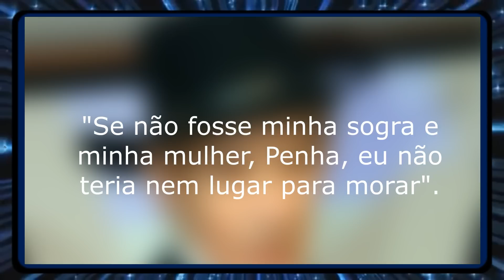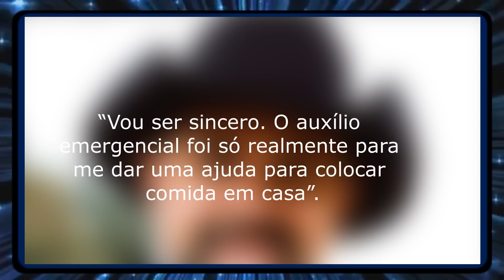5 CANTORES FAMOSOS QUE PERDERAM TUDO E FICARAM POBRES #7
5 CANTORES FAMOSOS QUE PERDERAM TUDO E FICARAM POBRES #7

00:00 BEM-VINDOS AO CANAL DIOGANDO CURIOSIDADES
00:30 NÃO ESQUEÇA DE SE INSCREVER NO CANAL